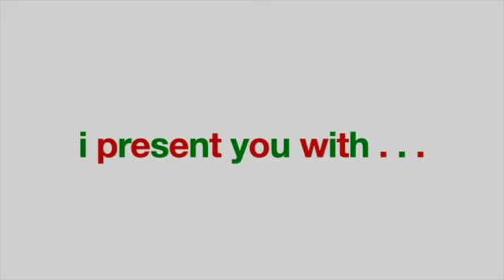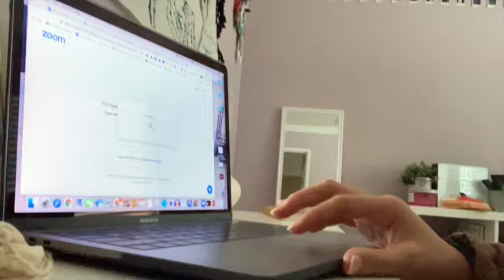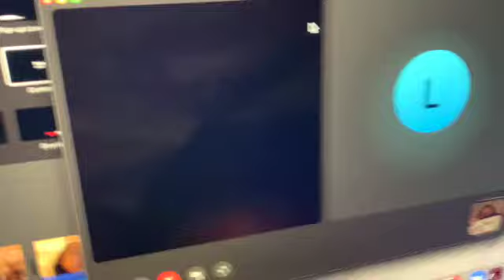pretty boring // VLOGMAS DAY 10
im working on making my vlogs more interesting sorry. it will be in the upcoming days I swear...

M Y S T E R Y  V I D E O⇤

T I K T O K ☆ kayla_skye18

S N A P C H A T ☆ kayla_skye18

⇥Age : 15
⇥Editing software : imovie 10.14.6 (MacBook pro)
⇥Camera : IPhone XR/GoPro
⇥How long have I been dancing : Since I was 3
⇥ Where am i from: the bay area

⎯ Kayla♡